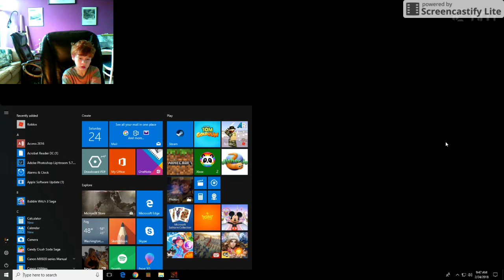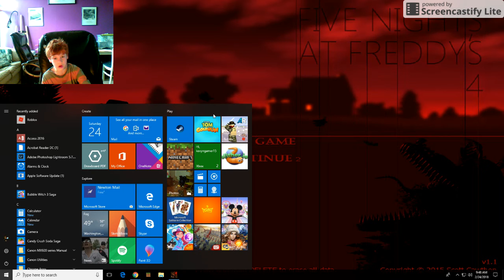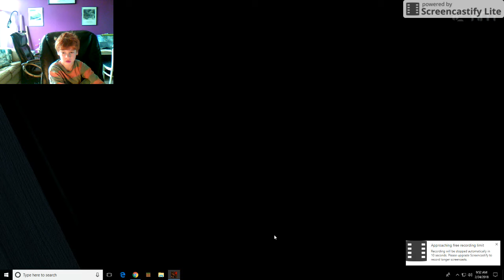NIGHTMARE CHICA CALM DOWN I DID'NT MEAN TO!!!!!!! [Five Nights At Freddy's 4]